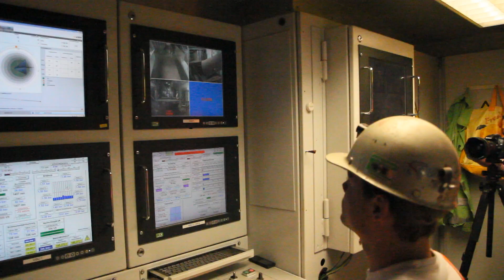Stuttgart 21: Tunnelbohrmaschine im Fildertunnel in Aktion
Wir haben uns die Baustelle des Fildertunnels für Stuttgart21 angeschaut. Das Video zeigt die Tunnelbohrmaschine in Aktion, wie sie einen Tübbing, ein Betonfertigteil, platziert.